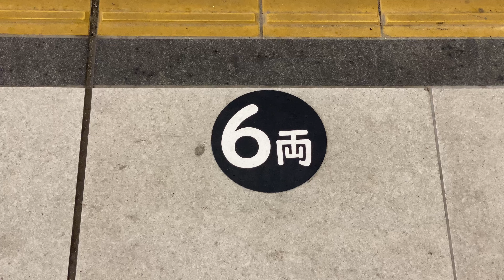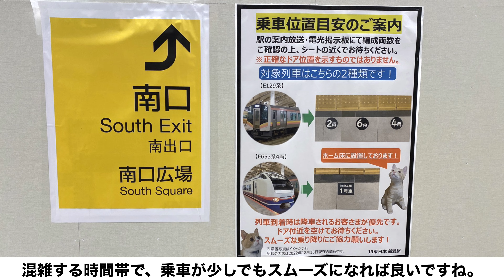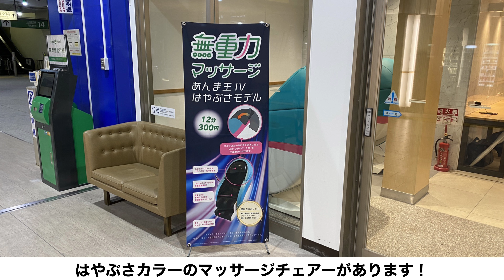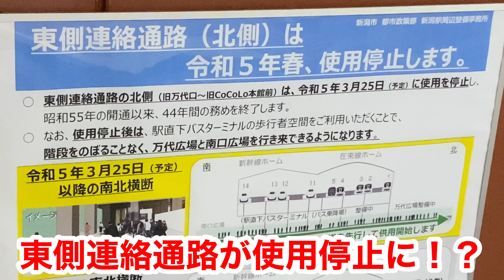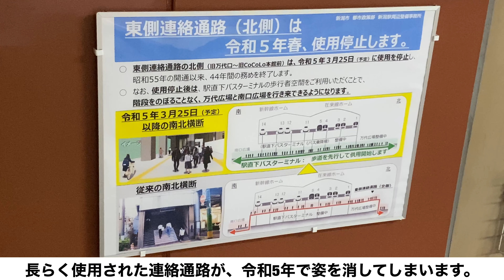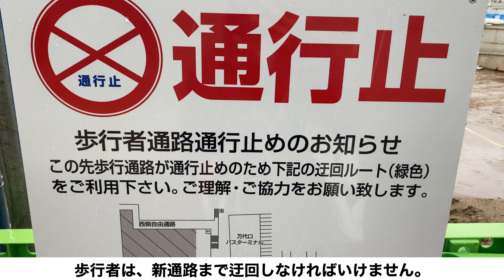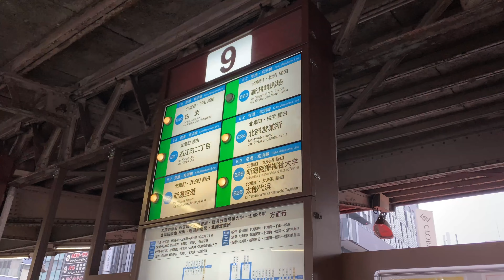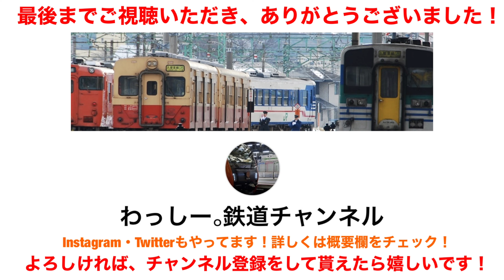【新潟駅の変貌】寒さ厳しく、沢山の変化！？ 2022年12月撮影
2022年 最後の【新潟駅の変貌】となります。
今回は8カ所の変化をご案内します！
143のキャラクターが登場したり、遂に繋がる日が決まったり・・・。
詳細は、動画にてご確認下さい！